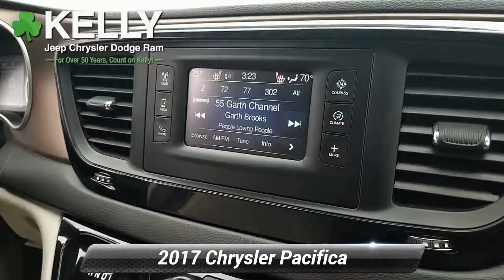Certified 2017 Chrysler Pacifica Touring-L, Emmaus, PA CP3185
ONE OWNER, CLEAN VEHICLE HISTORY, 2017 Chrysler Pacifica Touring L, 3.6L V6 24V VVT, 9-Speed Automatic, FWD, Brilliant Black Crystal Pearlcoat, Black/Alloy Leather trimmed seats, 17 x 7.0 Aluminum Wheels, 3rd row seats: split-bench, ABS brakes, Alloy Seats, Blind Spot & Cross Path Detection, Front dual zone A/C, Front fog lights, Fully automatic headlights, Garage door transmitter, Heated door mirrors, Heated front seats, Overhead DVD Entertainment (DISC), ParkView Rear Back-Up Camera, Power driver seat, Power Liftgate.This Certified Pre-Owned is backed by a 125-point certification process and offers 3-Month/3,000-Mile Maximum Care Coverage, 7-Year/100,000-Mile Powertrain Limited Warranty, Full Coverage Roadside Assistance and Rental Car Allowance and Free 3-Month trial subscription to Sirius XM Radio (on equipped vehicles). Our Certified vehicles come with our 3-Day/150-Mile Money Back Guarantee and 30-Day/1,000-Mile Trade Out Policy. It is Live Market Priced by scanning over 40,000 websites to assure you of the best value for your money. Kelly Auto Group has been serving the Lehigh Valley since 1967 and was recently voted the Best Place to Buy an Used Vehicle in the Lehigh Valley by Morning Call's Reader's Choice Awards. Come see why our customers agree, you can Count on Kelly.

[RLVID:9679:dc8b66c3120ca925:895ee464f68e97f7:1]